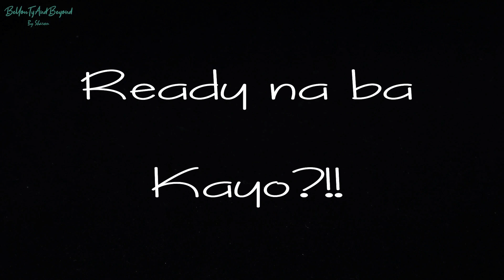BRUTALLY HONEST REVIEW: BELO INTENSE WHITE DEO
Hey Fwends!

Whitening is very popular here in the Philippines.  But the one that I am most interested in is for the Underarms.   So much variety to choose from and Belo Intensive White is just one of them.

Please continue to give Love  &  Support

Thank you always for tuning in.

Sharon😘❤😍

**Link to How I Groom & Fill in my Brows**a

***MUSIC PROVIDED***
CFM Production